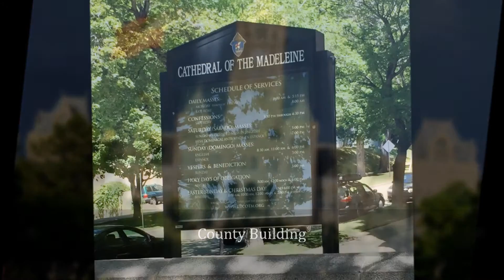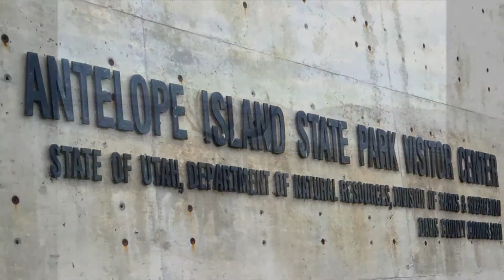Salt Lake City & Antelope Island State Park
Compilation of photographs taken in June 2015 during our stay in Salt Lake City for AP Reading in chemistry.